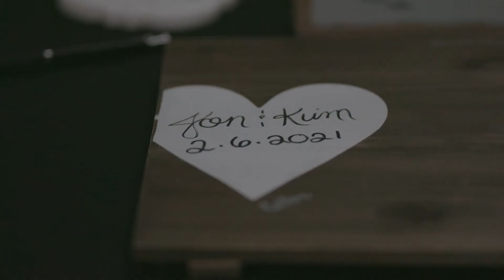Jon and Kim's Wedding